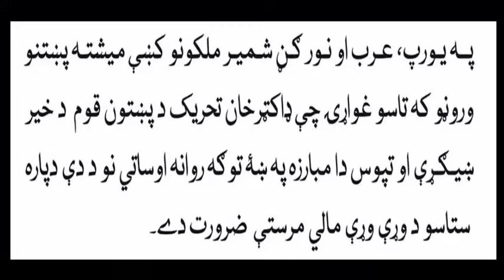Abid Munir Khan Dr. Khan Tehreek Sawabi KPK Pakistan 2018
Abid Munir Khan (Chairman of Dr. Khan Tehreek) speaking in the seminar which is held in Sawabi by Dr. Khan Tehreek.
د ډاکټر خان او د ډاکټر خان تحريک پيژندګلو

ﺩ څﻨګﻪ ﺁﺯﺍﺩﯼ ﺩﻩ؟